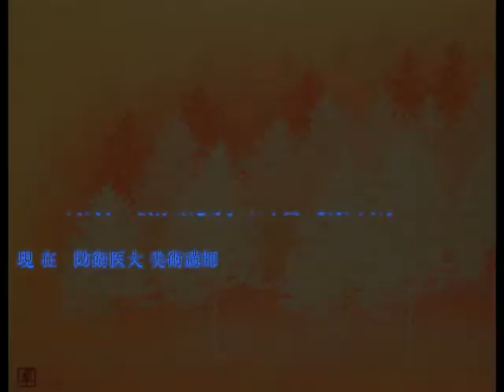Junji Kondo 近藤隼次－時と光を描く画家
繊細な筆致とモノトーンの色彩を駆使し、光と影が織りなす時間の流れを表現する日本画家、近藤隼次（こんどう じゅんじ）氏の紹介です。